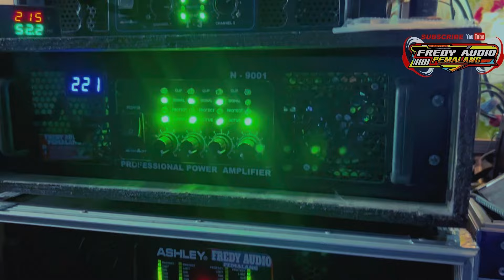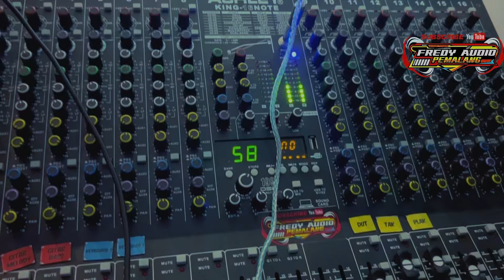Sudah Tau Aku Miskin Cek Sound New Calissta Musik